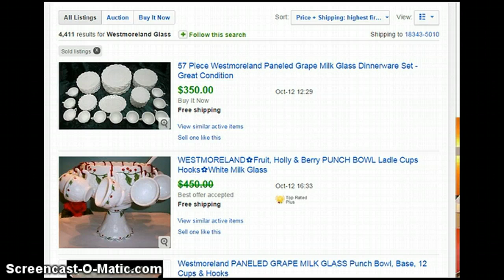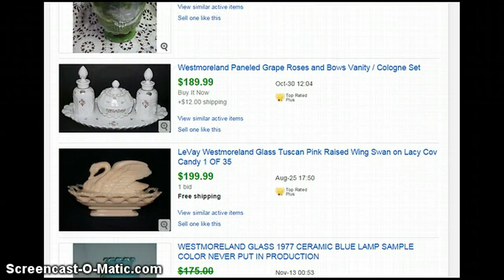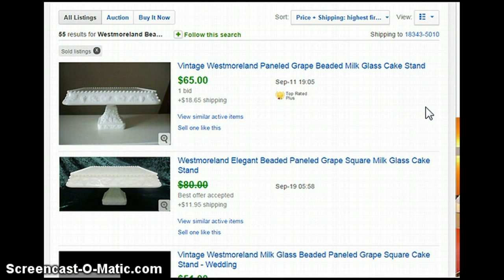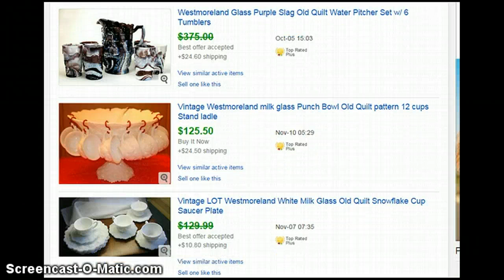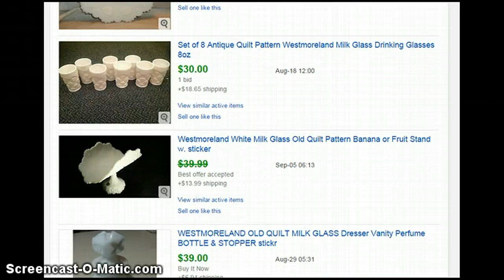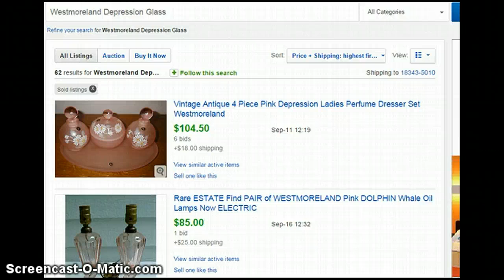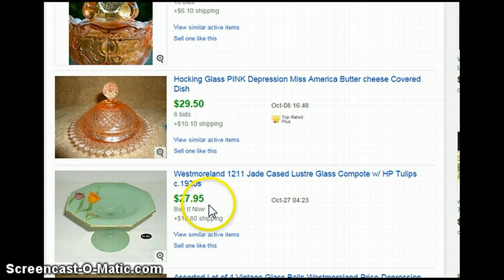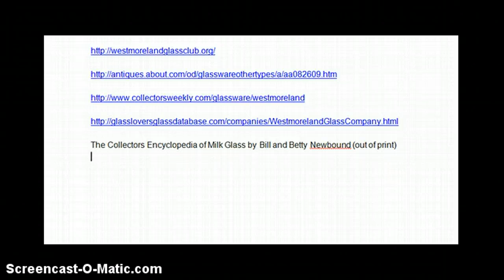Westmoreland Glass Company History, Identifying, Research, SELL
Each week I make a video on items I like to sell. I try to explain how I decide to buy, research, identify, and some history on the items. This Week I am talking about Westmoreland Glass. I have links below to sites that I like to use to help in identifying patterns for this company.